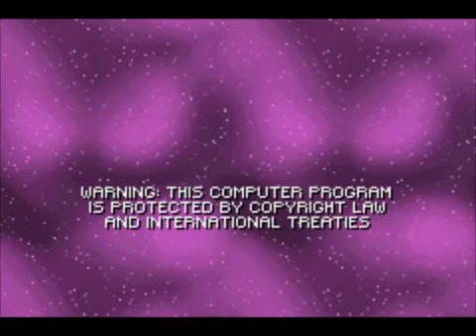BXGamer - DBZ El Legado de Goku 2 FINAL Por un futuro mejor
justo para el final del juego demuestro que si se lo que estoy haciendo. finalmente nos enfrentamos a Cell en la batalla que decide el destino del mundo. el video se alarga un poco por creditos y demas extras.